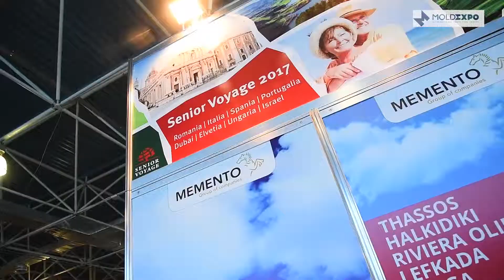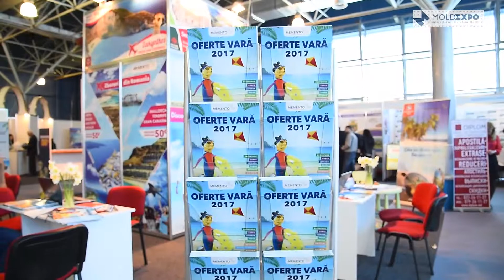Christian Tour Group srl